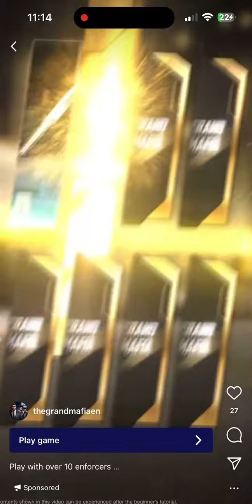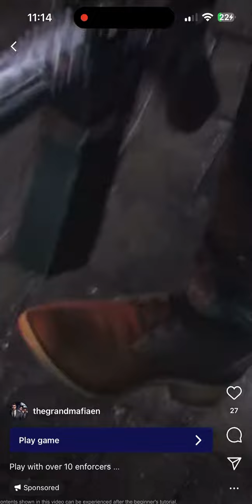Nothing looks like the actual game! The Grand Mafia commercial